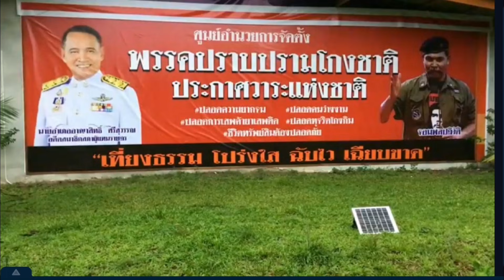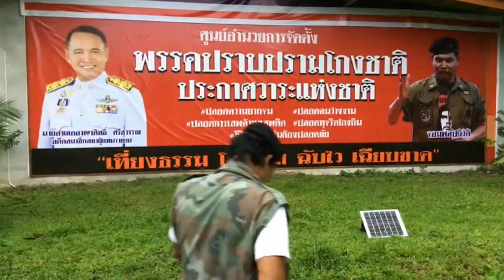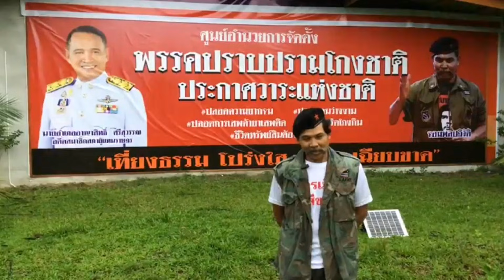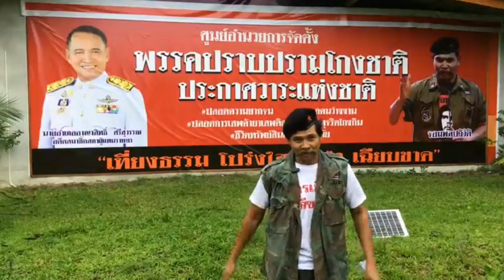กองทัพต้องอยู่ภายใต้ รัฐบาลของประชาชน